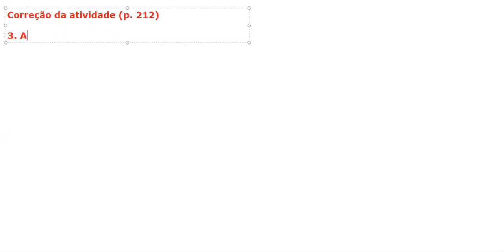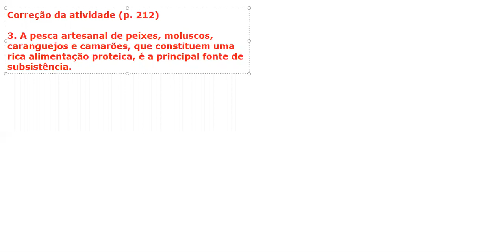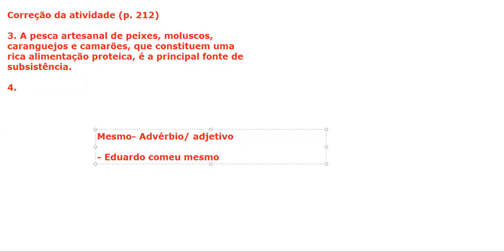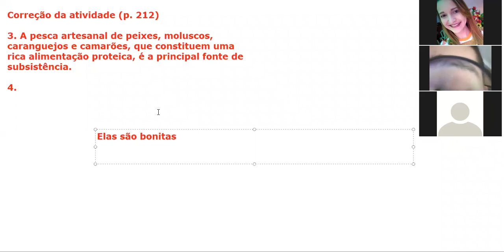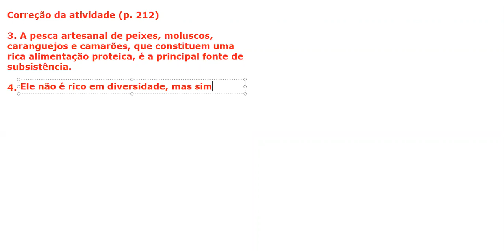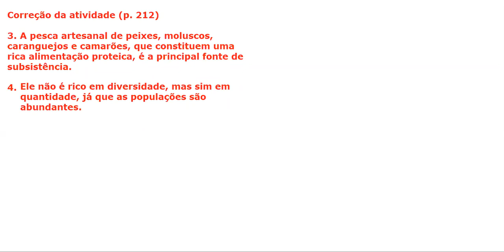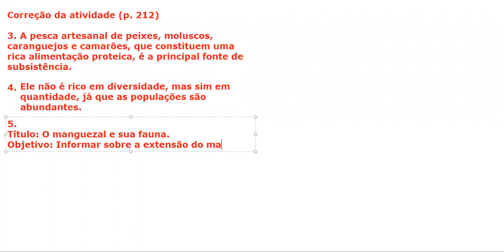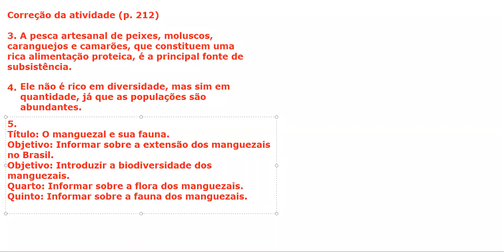AULA DE PORTUGUÊS - 23/09 - 8º ANO